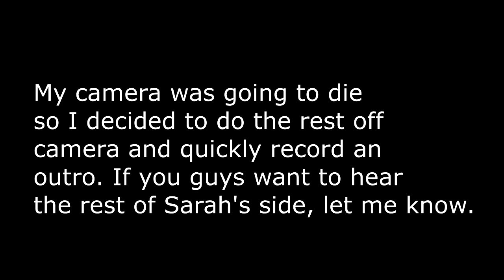It happened AGAIN!!!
I need to watch my camera better. I am so sorry for the abrupt endings. I get wrapped up and I never remember to check if I am still recording or not.